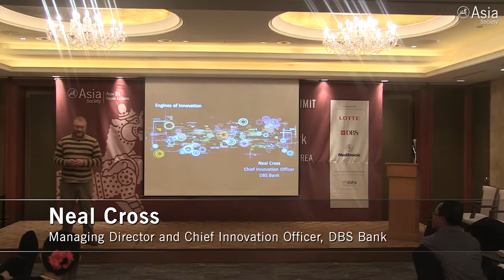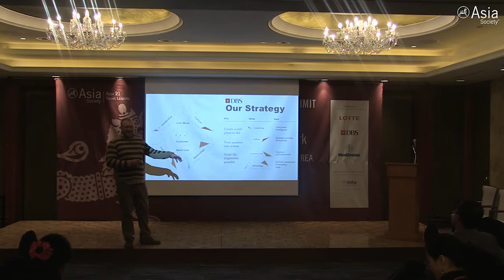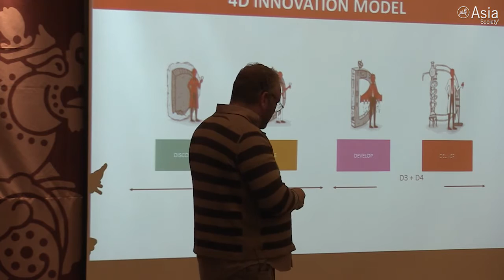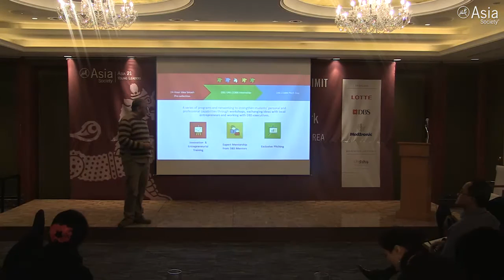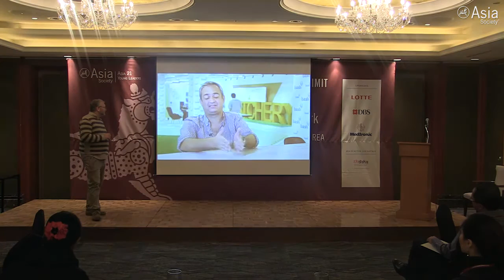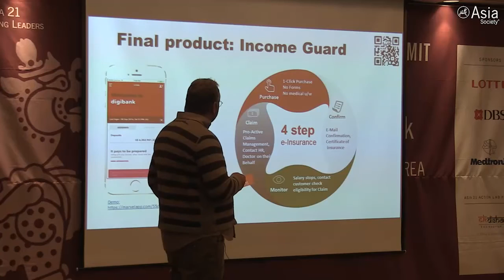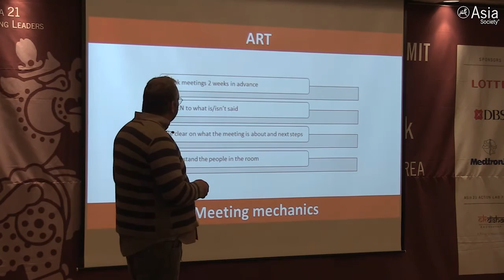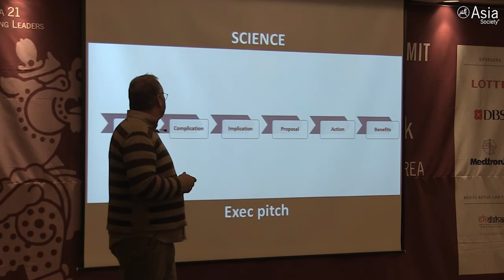Asia 21: Innovation Masterclass – Engine of Innovation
SEOUL, December 09, 2016 — Neal Cross, managing director and chief innovation officer at DBS Bank, gives Asia 21 Young Leaders an exclusive innovation masterclass during the 2016 Asia 21 Young Leaders Summit. (42 min., 3 sec.)